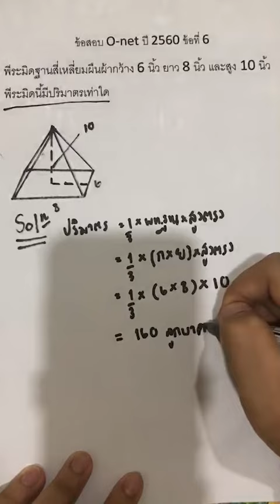Onetคณิตศาสตร์60ข้อ6#ด.ญ.นิรินธนา ฆาระแสน#213262